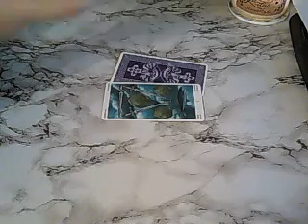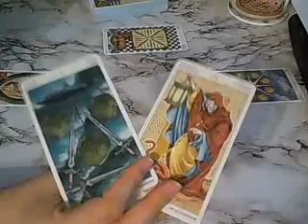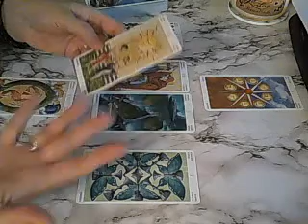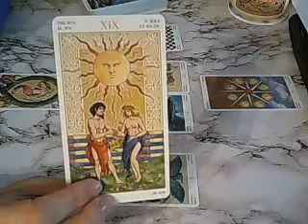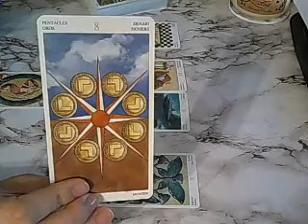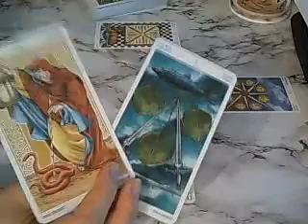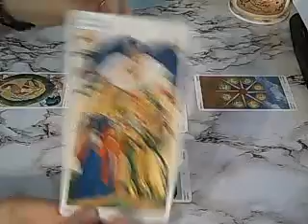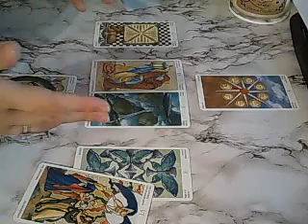Pisces Weekly advice April 15th 2019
Weekly advice for the week beginning April 15th 2019

I am not doing private readings for the time being, until further notice.

And thank you so very much for your extra support :) Special thanks go to Chris, Alana and Jana!